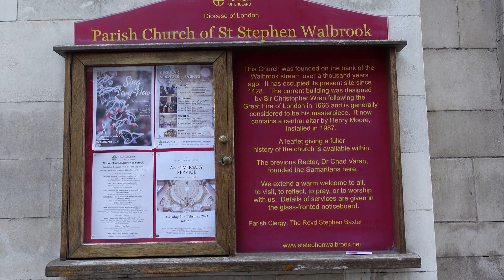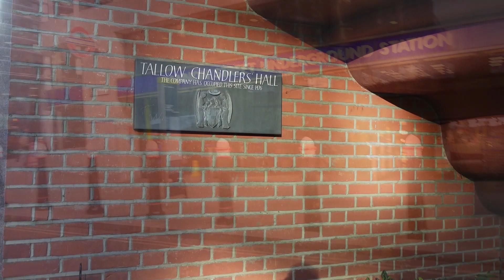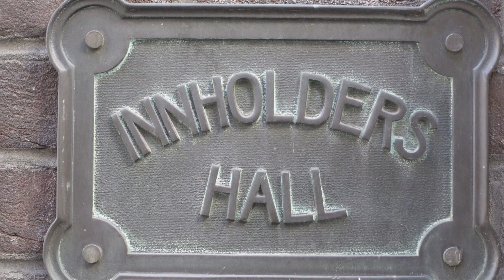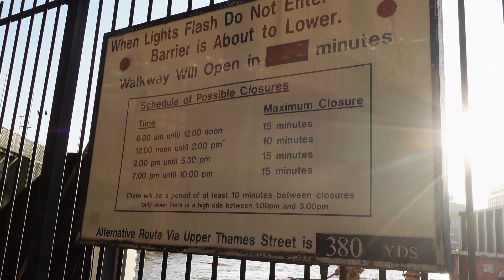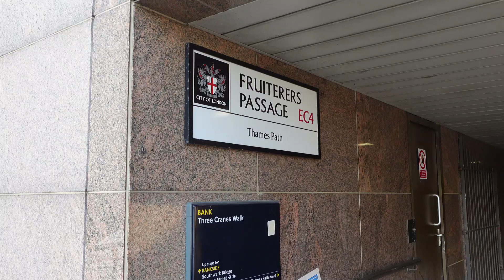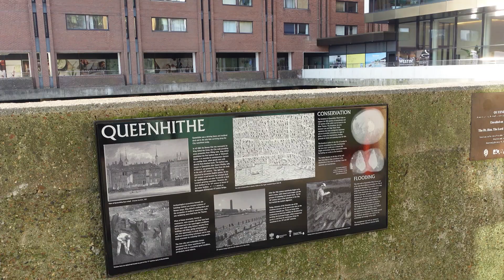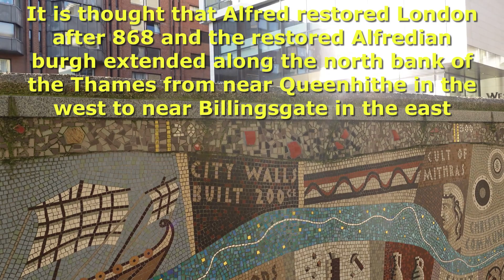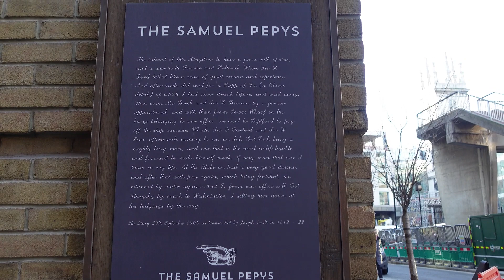River Walbrook and a walk to Southwark Bridge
Join us as we walk around the Thames Path from the lost River Walbrook to Southwark Bridge discovering Walbrook Wharf, Queenhithe and many other places of interest, including my favourite City of London church. The Thames look magnificent on this sunny but cold February lunchtime walk.